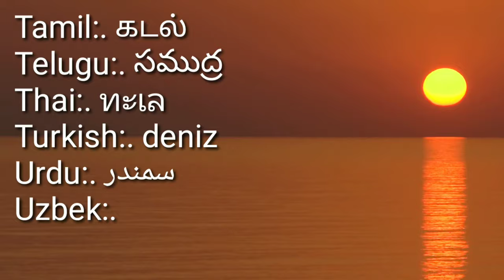👌🪷 Never Before Relaxing Music with Sea Waves sounds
Land - Earth